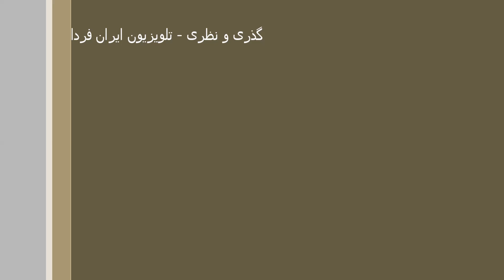Stephen Hawking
استیون هاوکینگ
دکتر حیدری ملایری